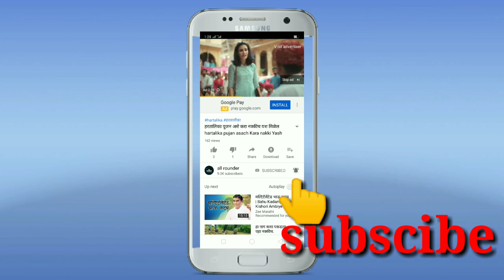गुप्त नवरात्री म्हणजे काय ? गुप्त नवरात्री चे नियम जाणून घ्या या video मध्ये .gupt navratri vishesh.